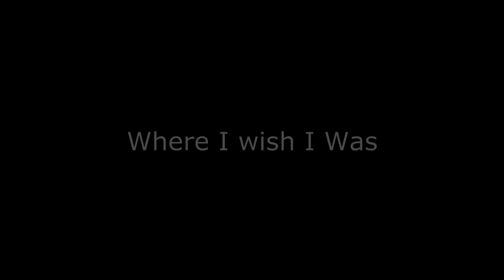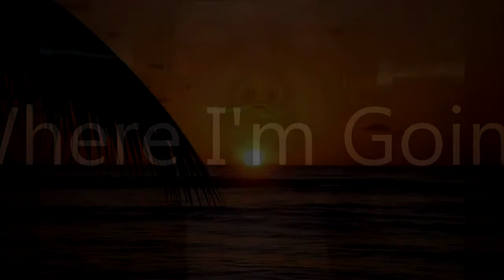Hell's Child - Produced by LYCAN Movie Images by "A Requiem for a Dream"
Eric "LYCAN" Thomas
Music Producer
Digital Pimps Ltd. Productions & Lycan Films Ltd.
Movie Images From "A Requiem For A Dream"

THE MUSIC IS MINE HOWEVER
"I AM IN NO WAY TRYING TO MAKE MONEY FROM THESE IMAGES IT IS PURELY ART"